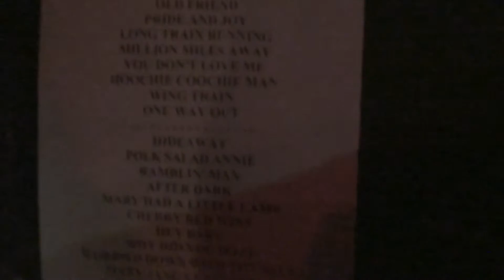Kallkout Kookiss 4 @ Silver Dollar (20-12-15)